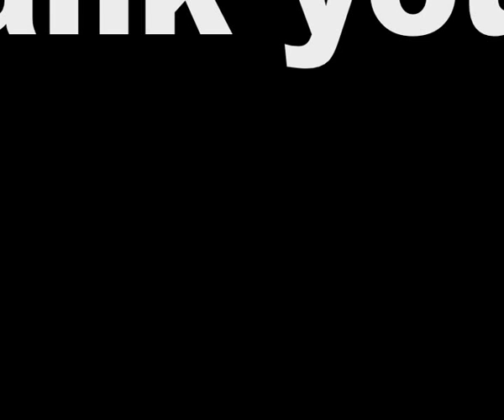Mad world in corde lisse ( aerial rope )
Greazy Well some days just are like this... Hey every body. Remember to drink coffee and eat sushi. There Is No Art Like Rope.